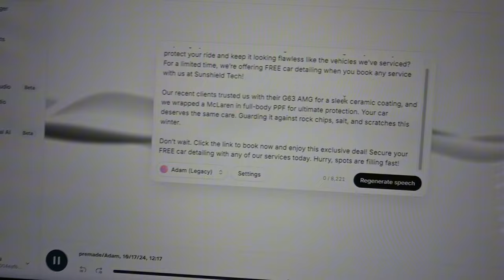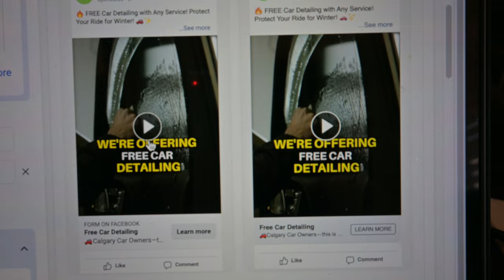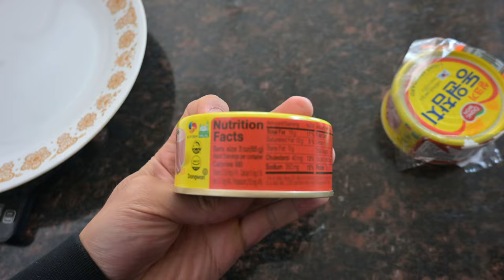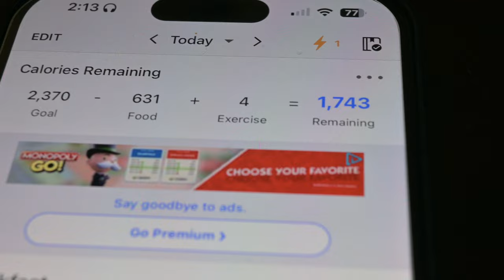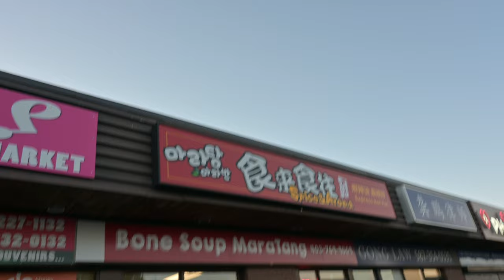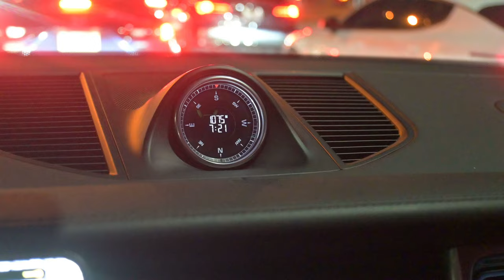[FULL VLOG] A Productive Day. A New Client. Efficient Workout. And Everything I Eat.